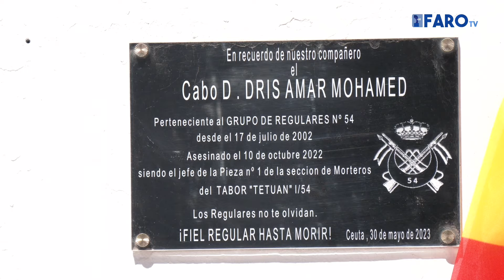La ministra Robles, en el homenaje al cabo Palacios en Regulares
La mañana de este miércoles se ha realizado el acto de homenaje a los caídos del Grupo de Regulares de Ceuta nº 54 en el Acuartelamiento González-Tablas.